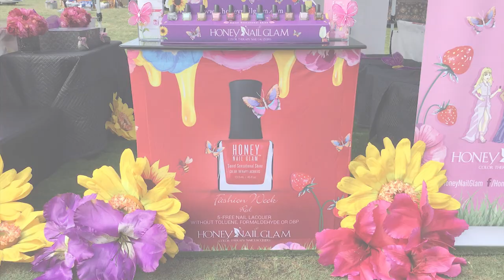Honey Nail Glam Live in Downtown L.A.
In less than 8 weeks the Honey Nail Glam team is paving the way educating women, teens and girls on why 5-FREE nail polish is the ticket when comes to buying a quality nail polish that is focused on Color Therapy colors.